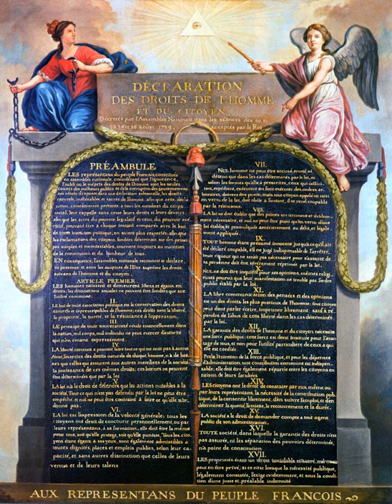Memory of the World Register | Wikipedia audio article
00:00:36 1 Memory of the World Program Background
00:01:51 2 Background and the IAC
00:04:41 2.1 Memory of the World IAC Meetings
00:05:01 3 Memory of the World Register
00:06:32 4 iJikji/i Prize
00:07:17 4.1 Recipients
00:08:05 5 See also

- Socrates

SUMMARY
UNESCO's Memory of the World Programme is an international initiative launched to safeguard the documentary heritage of humanity against collective amnesia, neglect, the ravages of time and climatic conditions, and willful and deliberate destruction. It calls for the preservation of valuable archival holdings, library collections and private individual compendia all over the world for posterity, the reconstitution of dispersed or displaced documentary heritage, and the increased accessibility to and dissemination of these items.